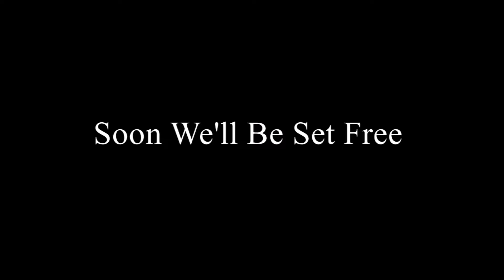Nightmare (The Labs)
Song: Nightmare-Natewantstobattle

This took two months. Dang.

The first part of the video is about Vincent slowly being destroyed mentally due to everything that he had to witness in the labs. He tried his best to protect Tanner and Therese from the scientist, but failed in the end, and tried his best to keep their spirits up as he slowly wore down more and more, fearing that his Instinct form will go out of control due to his inability to protect them as his usual self.
The second part shows Tanner talking to his care taker, trying to convince her to let him and Therese out because they couldn't take the abuse and experimentation they had to endure anymore, along with a look in on Nero's deteriorating state, all of the guilt and the actual spirits of his head experiments coming to haunt him, making him go insane.
At the chorus of the second part, and the final third, it showed how Therese and Tanner were no longer able to control themselves and how they just wanted things to be the way they were before everything happened, wishing to go back home with no recollection of what happened, along with Tanner's fear of Nero.  At the very end, it showed everything falling apart however, Tanner turning feral, Therese losing all patience and humanity as well, along with Nero going completely insane and Vincent's slipping control on his instinct form.
The last three panels are most important. It shows Vincent trying to keep up Tanners and Therese's hope, telling them "Just Sleep" as if it would all go away, and Nero's going insane and Clarrise trying to settle him down, telling him to "Just Dream", as if that would calm him down. The last panel is the finale, where Vincent finally lets go of his control and tries to help Therese and Tanner overtake the labs and try to escape.

All characters and the story belongs to me, along with all the art!